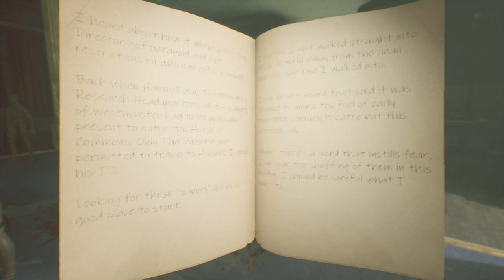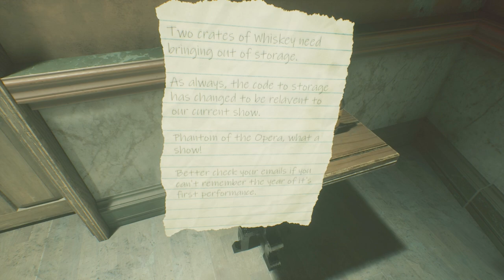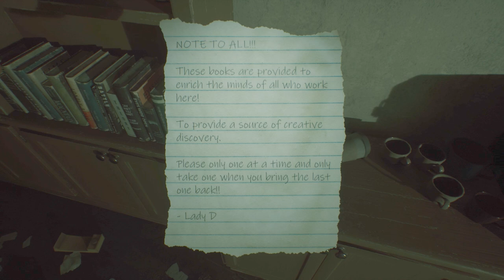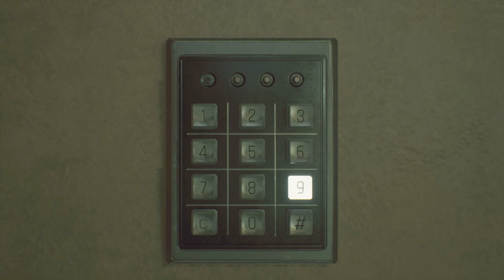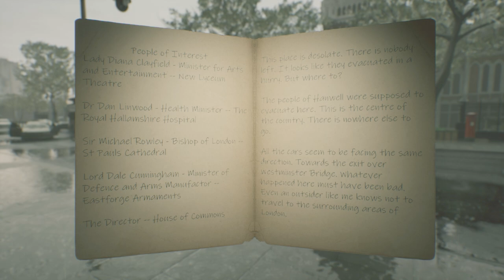My Own Personal Nightmare // PatPat Plays: Beyond Hanwell // Episode 2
If it looks brighter than the last episode it's because I bumped up the gamma in post. Sorry if it looks washed out, but better than nothing.

Timestamps:
0:00 Intro
0:27 Mannequins
24:26 Music Puzzle
32:21 More Mannequins
50:55 Boss Fight
1:00:32 Outro

Beyond Hanwell:
"Explore Westminster, London on a journey to the ruins of Hanwell. Fight with whatever you can find or use the environment to defend yourself against an ever increasing scourge of Anomalies." - Beyond Hanwell Steam page.